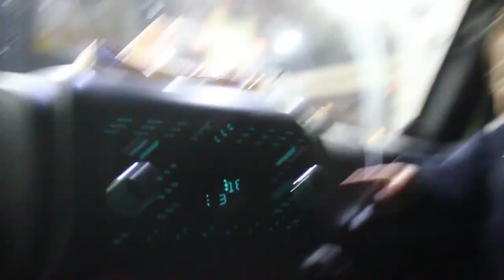تحداني درويش اسيب الزواحف و اربي سمك !!! زيارة لمزرعة ديسكس رائعة في مصر Discus Farm Egypt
سمك الزينة جميل .. و اجمل حاجة فيه سمكة الدسكس
بس هل في حاجة تستاهل تخدك من الزواحف !!

لمزيد من الفيديوهات عن الثعابيين